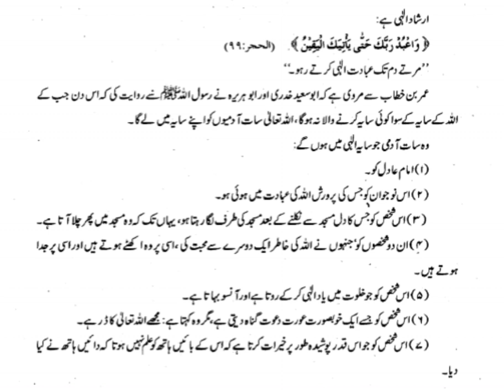𝗪𝗢 𝟳 𝗕𝗔𝗡𝗗𝗘 𝗞𝗢 𝗦𝗔𝗬𝗔-𝗘-𝗜𝗟𝗔𝗛𝗜 𝗠𝗘 𝗛𝗢𝗡𝗚𝗘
Book Name - Book Of Tassawuf urdu.